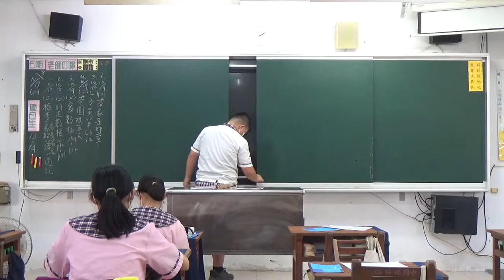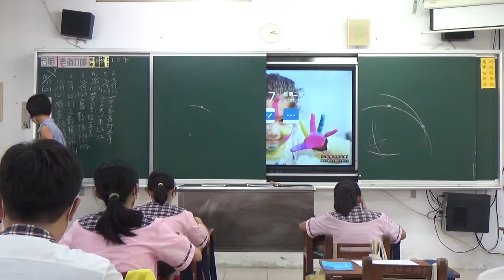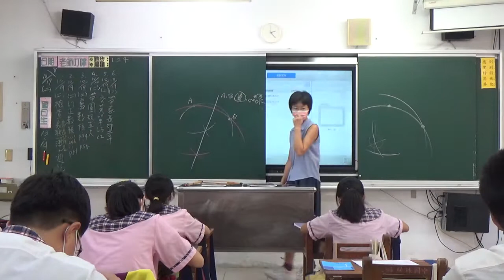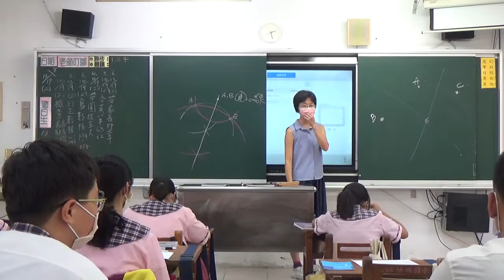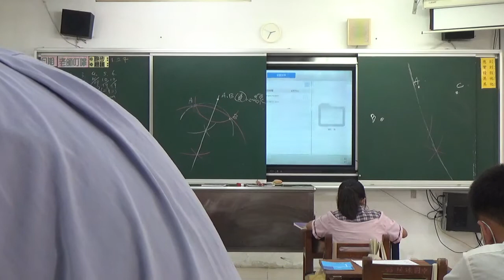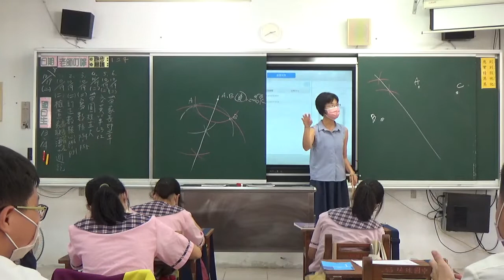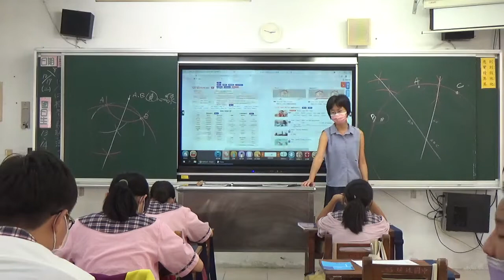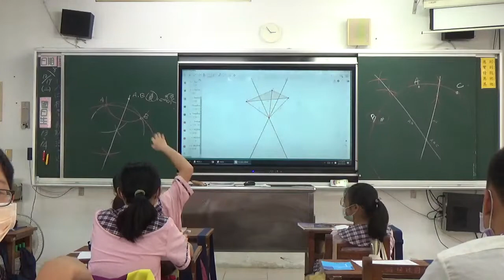20211019 梅仙 G9 外心 琉球國中901part1